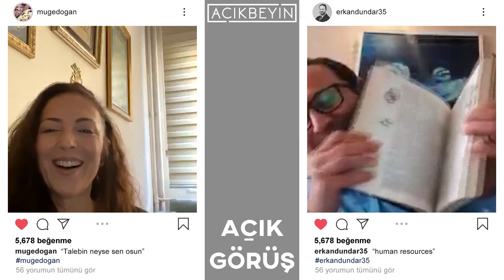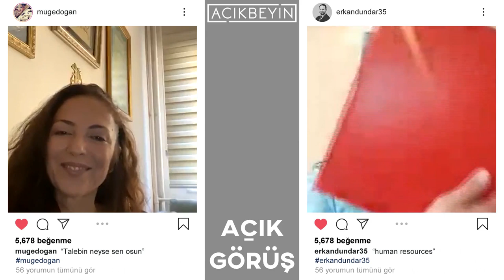Kurumsal Eğitim ve Gelişimde Yeni Dönem | Açık Görüş | 4.Bölüm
Açık Görüş programımızdan herkese merhaba. Bu hafta Müge Doğan'ın moderatörlüğünde Erkan Dündar konuğumuz oldu. Kurumsal Akademi Danışmalığı yapan Dündar bugün Kurumsal Eğitim ve Gelişimde Yeni Dönem hakkında bilgilerini aktaracak. Herkese iyi seyirler.

Kurumsal Eğitim ve Gelişimde Yeni Dönem | Açık Görüş | 4.Bölüm videomuzu beğendiyseniz diğer videolarımıza göz atmayı unutmayın;